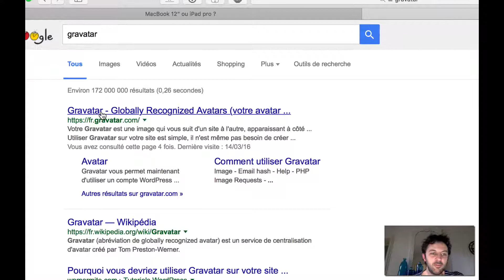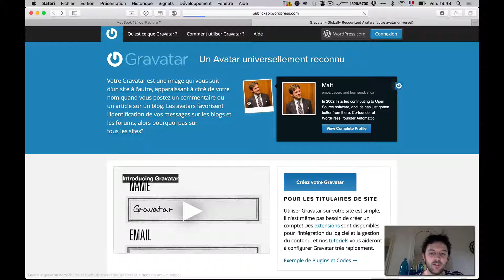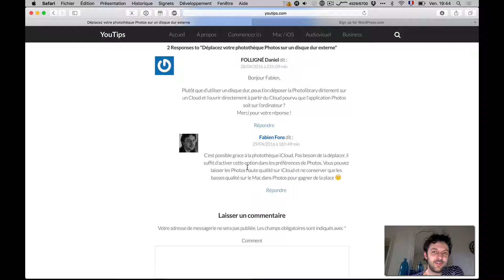Associez votre Photo à vos commentaires de blog grâce au gravatar